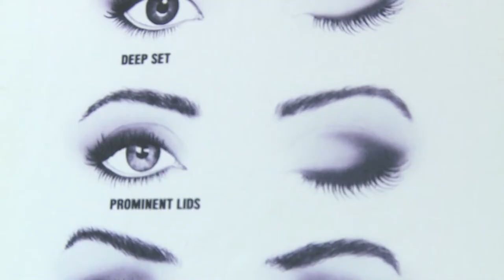Good Looks 105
Join Mike and Dee as we explore the art of barbering.